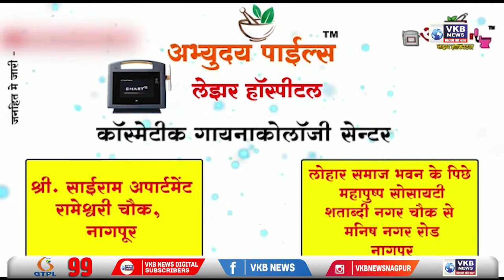नागपुर - नवनिर्माण सेना द्वारा निकाली गई प्रेत यात्रा